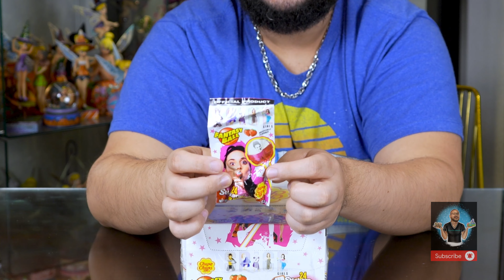I Bought A Retro Unopened Spice Girls Chupa Chups Carton!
Shop our Store today for all Pre-Orders and Current Available Stock.